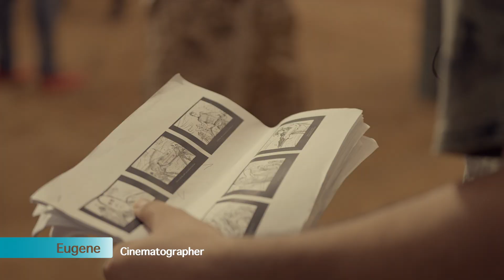KAJARIA TILES ft. AKSHAY KUMAR+RANVEER SINGH - BTS